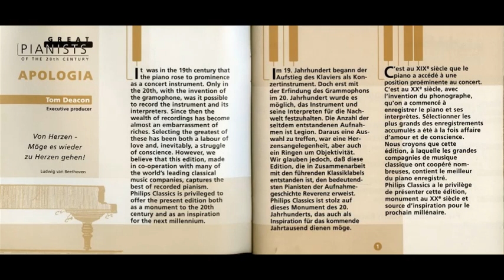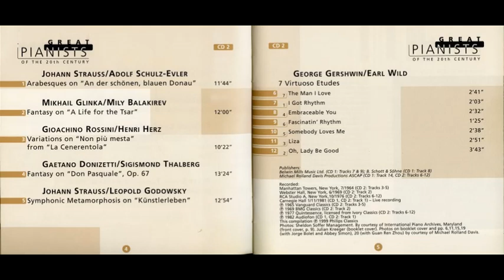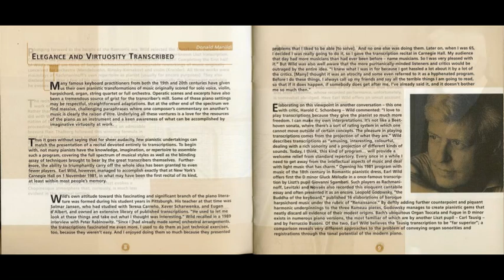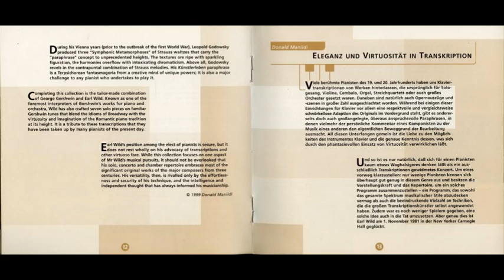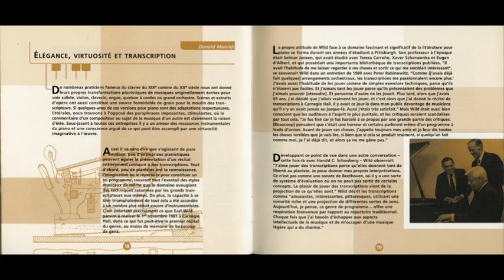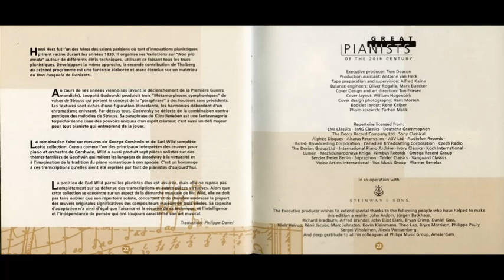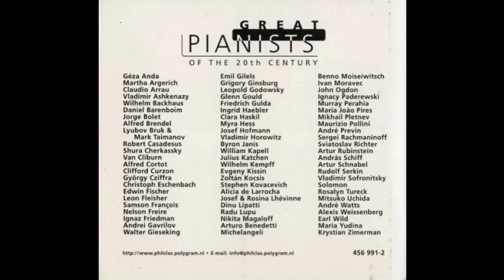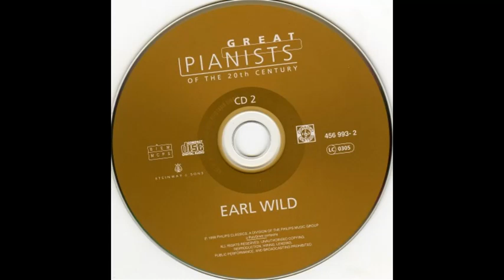Great Pianists 098. Earl Wild [위대한 피아니스트 098. 얼 와일드]